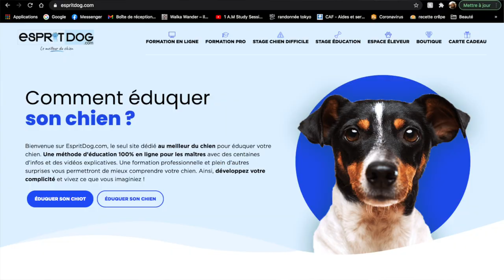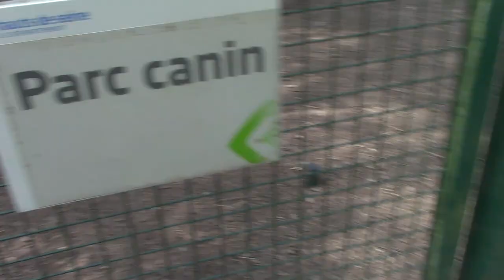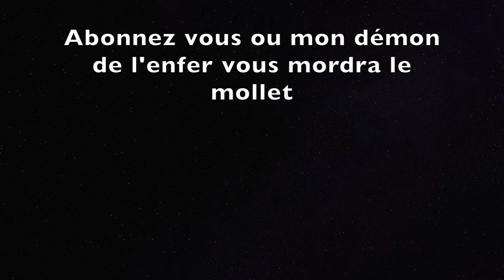Vivre avec un Staffie || Mon Staffordshire Bull Terrier adopté à la SPA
Iris débarque sur la chaîne, je vous présente mon Staffordshire Bull Terrier ! Aussi tendre qu’un gâteau au chocolat sortant du four !

La vie sans chien c’est comme un été sans pastis !

❥ liens utiles
la règlementation sur les chiens catégorisés

la société Esprit Dog pour éduquer son chien au mieux

l’histoire du Sergent Stubby, héros canin de la première guerre mondiale

❥ Sur moi
Robe col roulé doré (from Zara, ancienne collection mais regardes sur Vinted)
Boucles d’oreilles de chez Elise Tsikis
Rouge à lèvre Rouge de chez Yves Rocher

walkawander
Dm, n’hésitez pas, j’adore écoutez la vie des autres

❥ FAQ
Ton nom ? Walka (from Russia)
Où habites tu ? Paris
Date de naissance ? Team Sagittaire ♐️
Je monte avec IMOVIE
Je filme avec une Nikon D5300
et ma Canon Legria HF R806